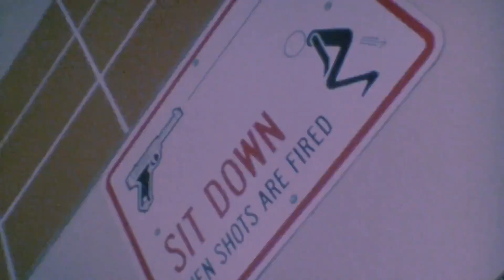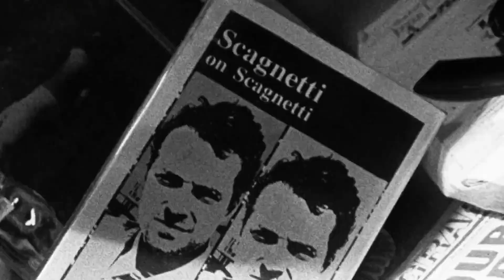Natural Born Killers - Prison Tour